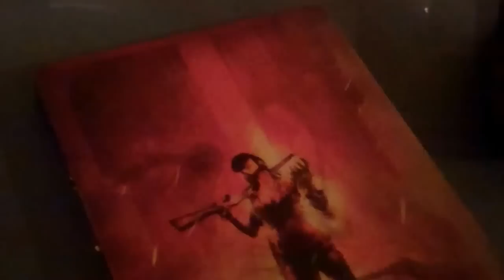Must-Have-Mustache (Official Music Video) [HD]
A Song by Alex Kuriata.
This video Has been in the works for well over four months and would love for you to give the video a like to show my work wasn't in vein. Stay Beautiful ;)